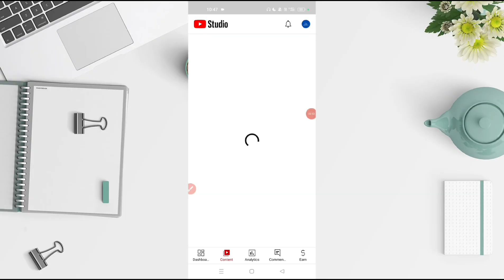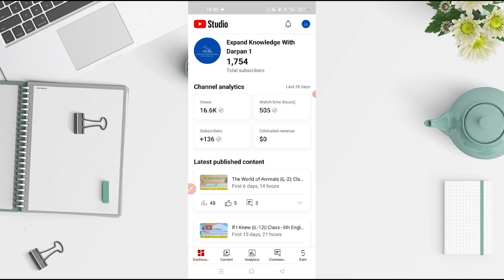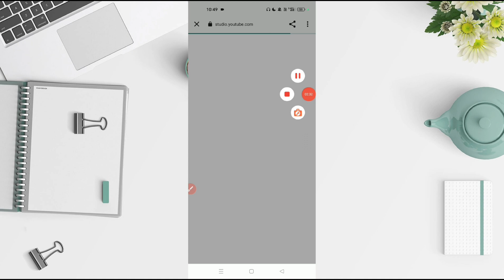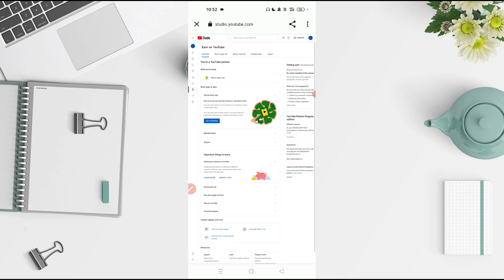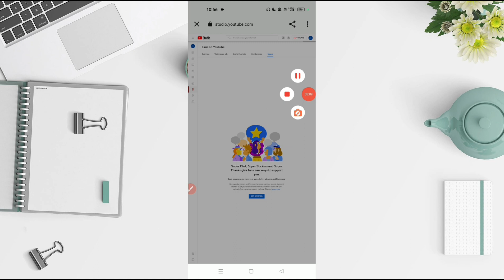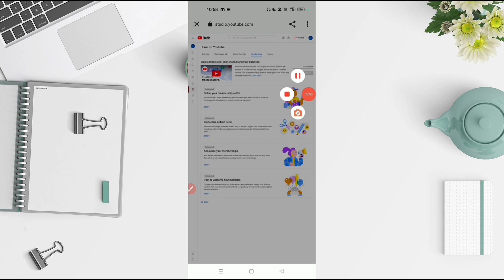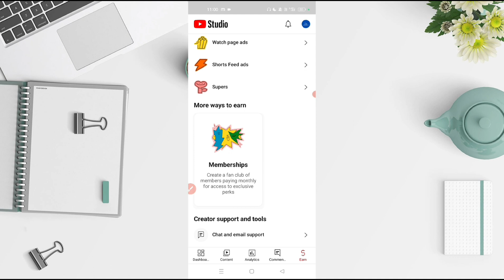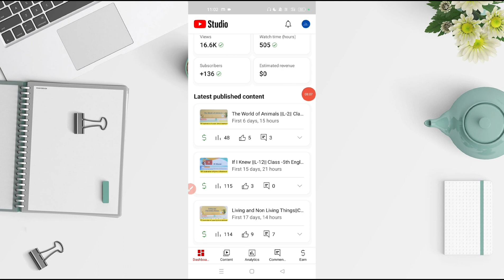Youtube Channel Monetize Kaise Kare Mobile Se | How to Apply Youtube Channel Monetization| Part 2 🥳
Youtube Channel Monetize Kaise Kare Mobile Se |  How to Apply Youtube Channel Monetization

Tags .
how to monetization enable on youtube monetization enable kaise kare
monetization enable
youtube channel monetize kaise kare 2023 junnu ki tech
youtube channel money earning telugu
youtube channel monetize hone ke baad kya kare policies
youtube channel money earning tamil
youtube channel money
channel monetize
channel monetize hone ke baad kya kare
channel monetize kitne din mein hota hai
channel monetize hone ke baad kitne paise milte hain
how to monetize apply
how to monitor youtube channel
how to monetization youtube channel in mobile
how to monetize facebook account